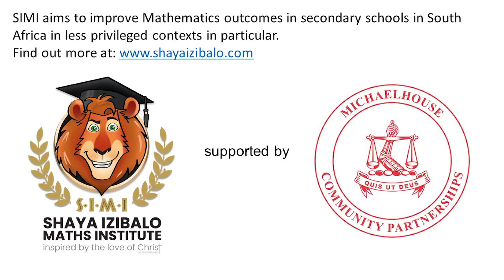SIMI 2023 launch video